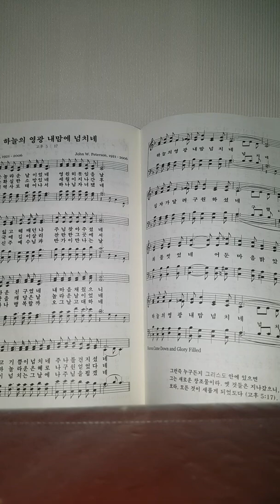침례교찬송가 460장 하늘의 영광 내맘에 넘지네